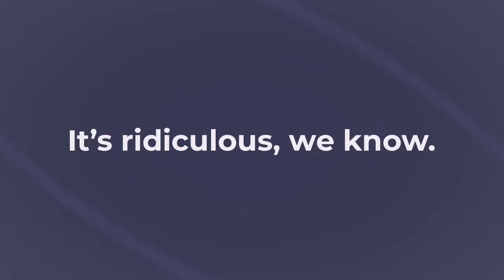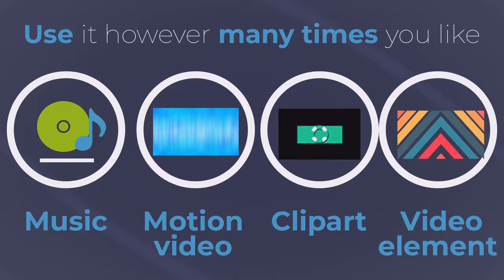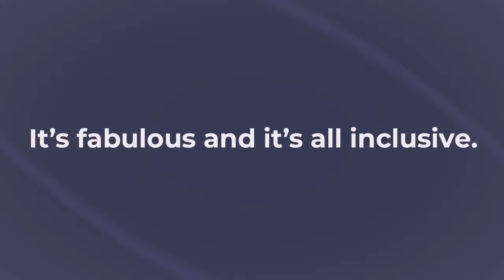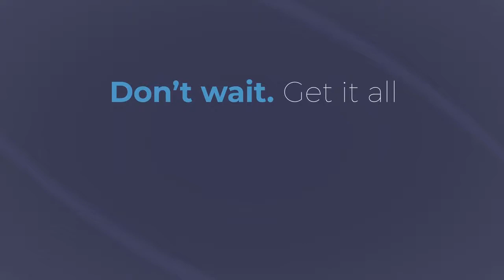Ultimate Videoz OTO Links - All 4 Upsell below+ Bonuses + Discount - Ultimate Videoz OTOs - VSL OTO3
Ultimate Videoz OTO,vs,Ultimate Videoz Upsell,Ultimate Videoz Demo,Ultimate Videoz Bonuses,Ultimate Videoz Discount,Ultimate Videoz Coupon